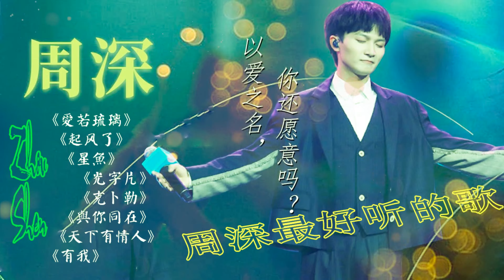【周深 Zhou Shen】【無廣告】周深好聽的20首歌,周深 2022 Best Songs Of Zhou Shen⏩《光亮》《以無旁騖之吻》《像鳥兒一樣》《借給我一盒火柴》《My Only》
流行歌曲大全 KKBOX MUSIC为您提供各种不同流派和音乐含义的最佳和最新歌曲的最佳曲目。 每年，每个人都可以在歌曲中反映出歌曲及其思想，因为与这些歌曲相伴，过去的歌曲将带来音乐的美...